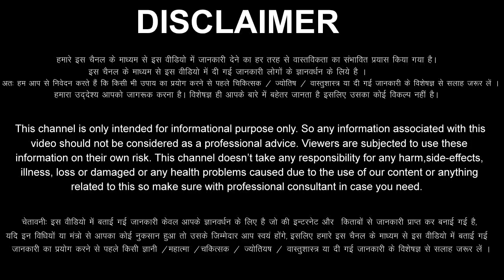तुला राशि वालों 21 से 30 नवंबर 2023 यह पर्चा बागेश्वर धाम सरकार का लिखा है, बड़ा चमत्कार होगा Tula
aaj ka Tula rashi ka aaj ka rashifal aaj ka Tula Rashifal 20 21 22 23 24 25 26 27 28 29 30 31 November 2023
Tula Rashifal November 2023
Tula Rashi November 2023
Libra Horoscope November 2023